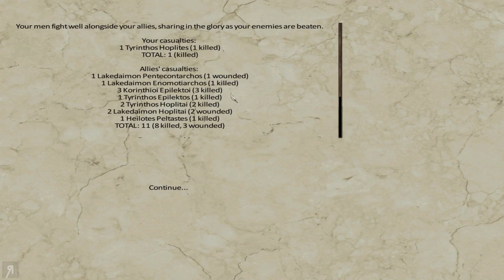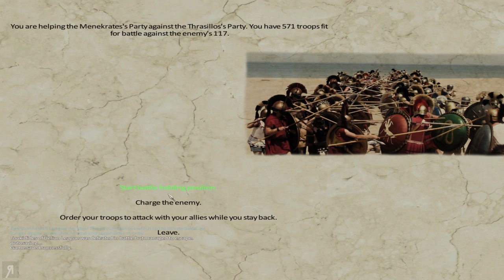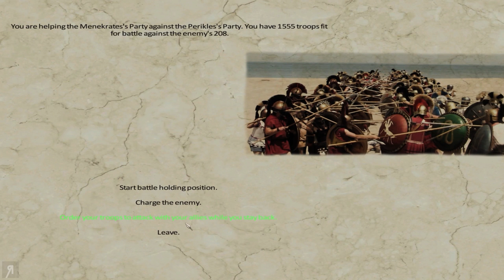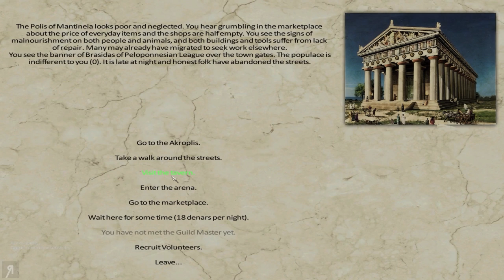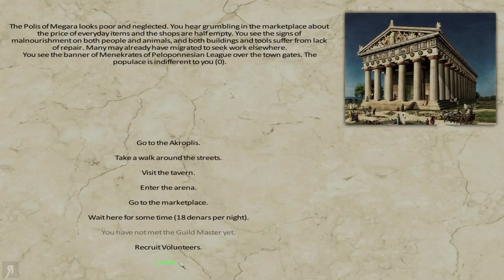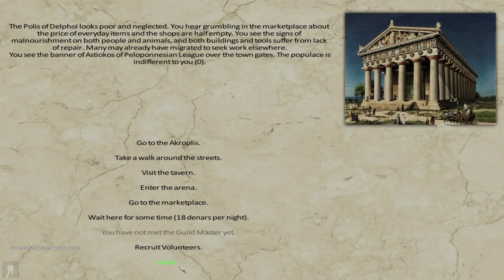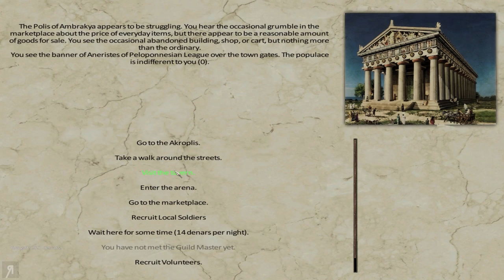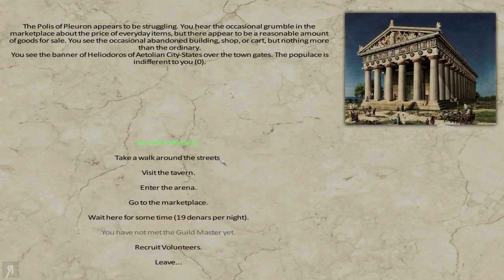"Companions And Caravans" Sparta Warband Mod Gameplay Let's Play Part 4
"Companions And Caravans" Sparta Warband Mod Gameplay Let's Play Part 4 - This is Sparta v1.2! The Mount and Blade Warband Mod.
● Giovanni Corona-M. ● Jemog1 ● Roberto H. ● David M. ● Op de Beeck W. ● Fyhrr Skvelt ● Rod S. ● Andrew S. ● John C. ● Kendo ● Matthew K. ● Frank F. ● Onishadow ● Kenneth R. ● Tate M. ● Sean M. ● Ole Gunnar K. ● Daniel Michael B. ● XenoDrone ● Viktor J. ● Lawrence E. ● Dean ● Sebastian E. ● Colton F. ● Stean H. ● Brandon J Y. ● Mattchu N. ● Matthew M. ● Joshua N. ● Thomas M. ● Vlad C. ● Quinn H. ● Bryson B. ● EmDe ● Bence J. ● Brandon N. ● Sam W. ● Alex C. ● Kim M. ● Alexander S. ● Akari ● Yasser A. ● David M. ● Carl_ ● DEADMAN ● Admiral R. ● Pierce R. ● Mystermask ● Neppy32